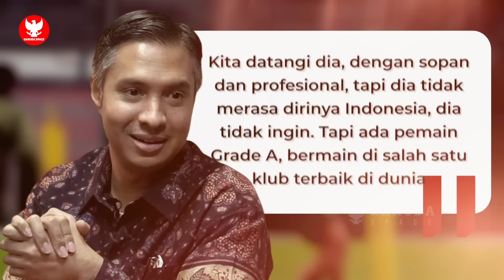KEJUTAN DATANG! PSSI Konfirmasi Pemain Keturunan Grade A tawarkan bela Timnas~STY banjir dukungan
BERITA BOLA TERBARU DAN TERUPDATE DARI GARUDA SPACE - Berita Bola Hari Sabtu, 23 Desember 2023 : KEJUTAN DATANG! PSSI Konfirmasi Pemain Keturunan Grade A tawarkan bela Timnas~STY banjir dukungan